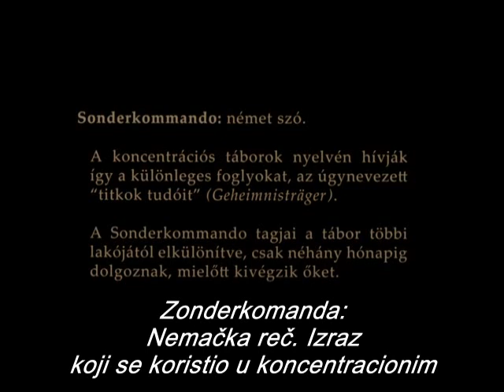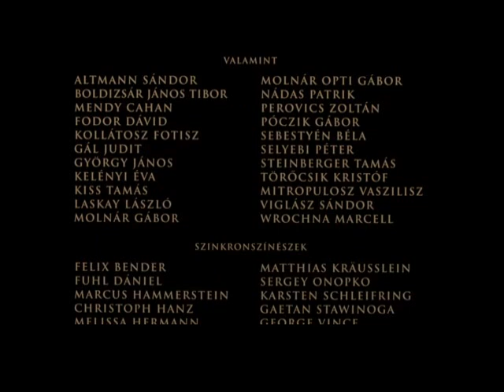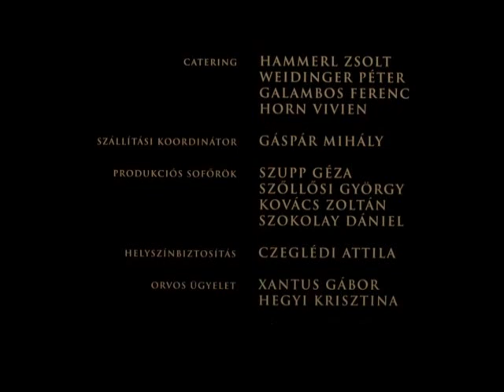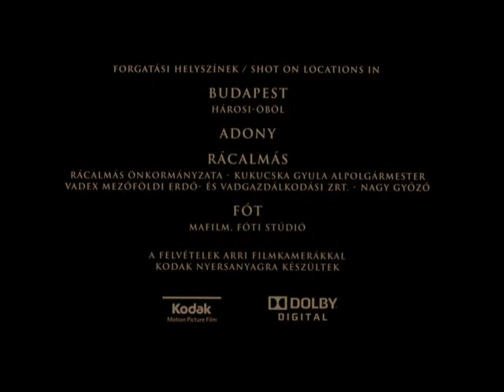NOSAČ LEŠEVA - Ceo film sa prevodom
Cijeli Film. Ceo film sa prevodom. Titlovani film. Titlovani filmovi. Filmovi sa prevodom... Koncentracioni logor... Holokaust... Genocid... Jevreji... Židovi... Stradanja Židova tijekom Drugog svjetskog rata... Drugi svjetski rat... Ratni Film...